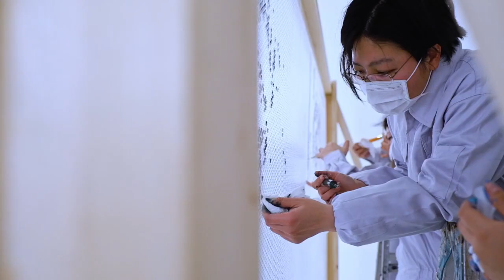６万粒のプチプチⓇで生態系を描くアート。その手法を公開！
６万粒のプチプチⓇで生態系を描くアート。

2022年9/15（木）～21（水）の期間、
PickUpランキン 渋谷ちかみち地下コンコースにて、美しい生態系を描いたプチプチアートが出現。

一体どのようにつくられているのか、その制作手法を公開。

完成したアートや、そこに込められた意図は後日公開。ご期待を！

■トヨタのサステナビリティ実験WEBサイト